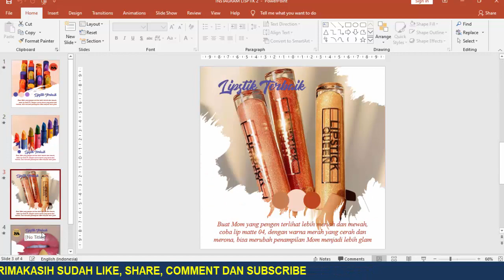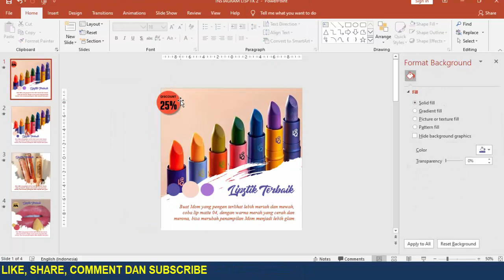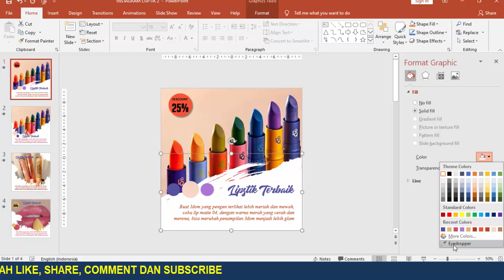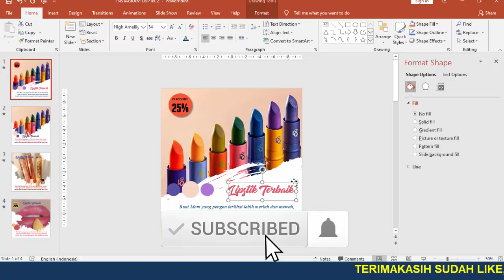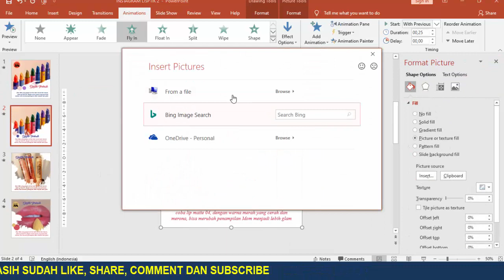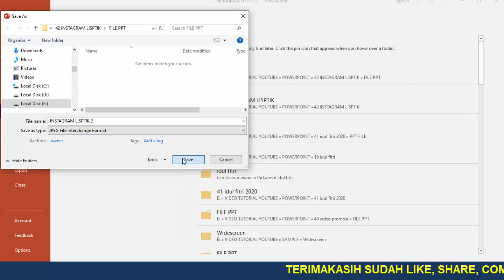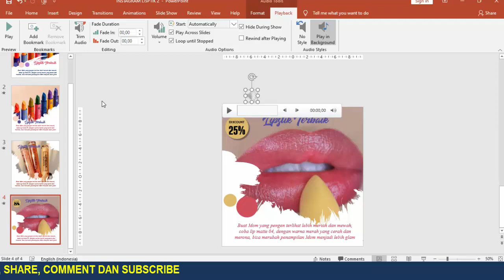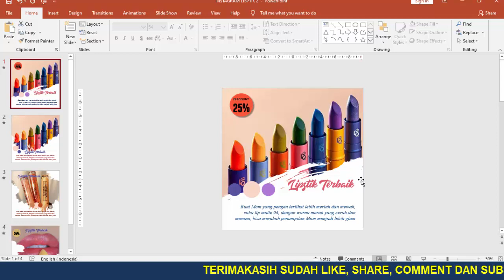GRATIS, Video Iklan Produk Anda dengan Powerpoint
Belajar Power Point membuat video untuk mengiklankan produk anda hanya dari powerpoint. Salah satu Kelebihan video marketing adalah Memanfaatkan Kebiasaan dan Kecenderungan Pelanggan Kebanyakan pengguna internet menghabiskan waktunya untuk menonton video. Baik itu di YouTube maupun di Facebook. Nah, dengan membuat konten video yang menarik maka Anda sudah memanfaatkan kebiasaan dan kecenderungan calon pelanggan untuk menyisipkan pesan promosi. Dengan demikian mereka akan dengan senang hati menerima promosi Anda. Lain halnya jika Anda sebar promosi lewat komentar-komentar di berbagai postingan. Kadang oleh pemilik status akan diblokir atau dilaporkan sebagai spam.